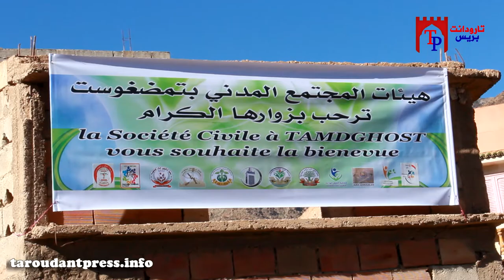زيارة عمل ومعاينة لممثلة جمعية la paserelle des cultures solidaired لمدشر تمضغوست جماعة تفراواتن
مرحبا بكم في القناة الرسمية لجريدة تارودانت بريس